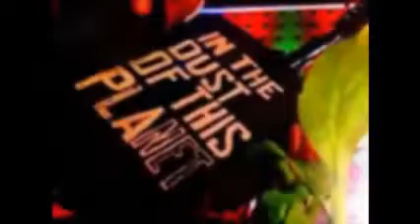Before It's Done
A track from the album Doing It Backwards.